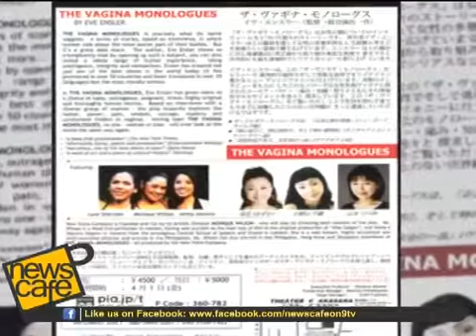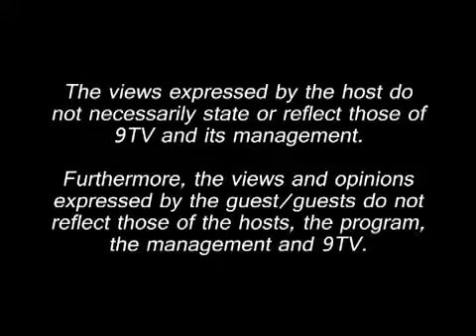News Cafe Episode 95: Monique Wilson Rising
We get up, close, and personal with veteran theater and film actress Monique Wilson as she talks about her love for theater and her many advocacies. Find out how One Billion Rising, the global.

News Café pays tribute to National Language Month or Buwan ng Wika this  as we talk to Filipino fiction writers and artists  Cruz Reyes, Eros Atalia and Manix Abrera about their recently.

Thursdays at 7:00 PM on 9TV. Hosted by Mitzi Borromeo.

Startalk is GMA Networks weekend showbiz talkshow, hosted by Joey de Leon, Lolit Solis, Ricky Lo, and Butch Francisco. It airs Saturdays after Eat Bulaga on GMA Network.